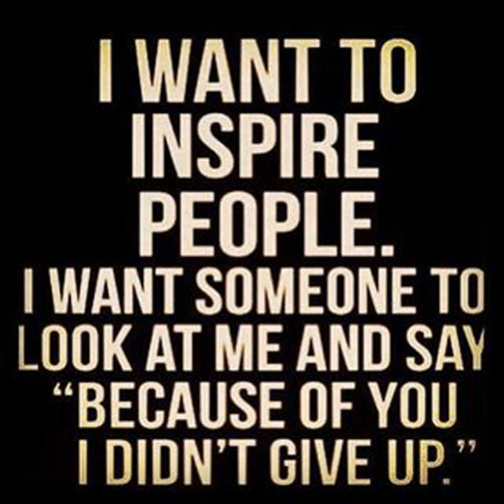Desire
Desire · WakeUpTime

Motivation for Workout and Personal Growth